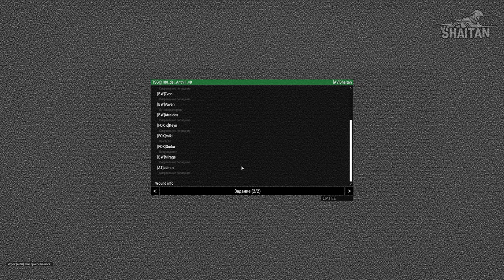Снайперское прикрытие форпоста • ArmA 3 Серьезные игры [4K]